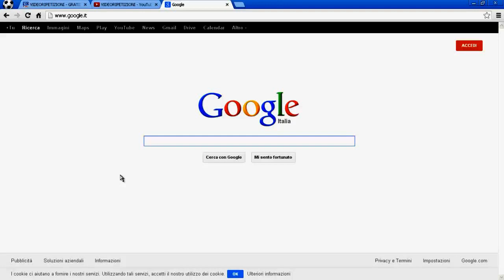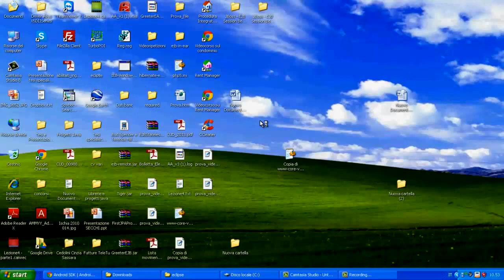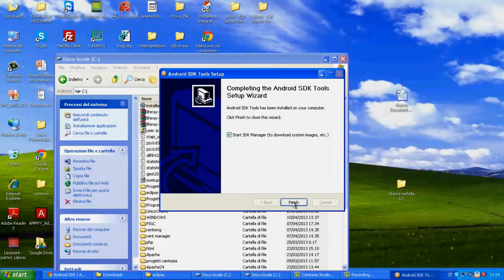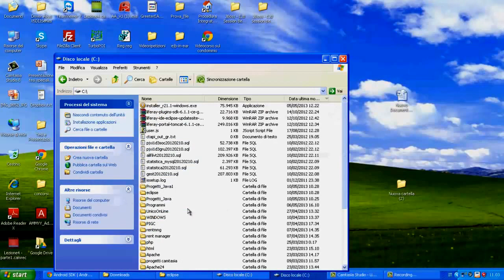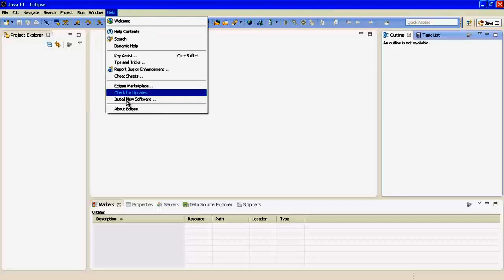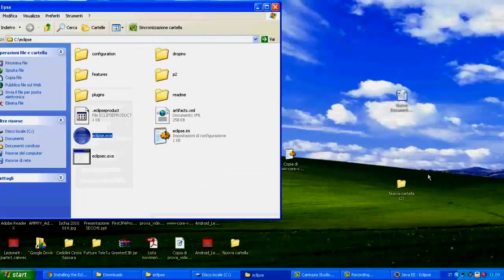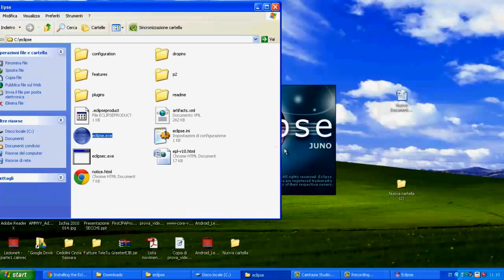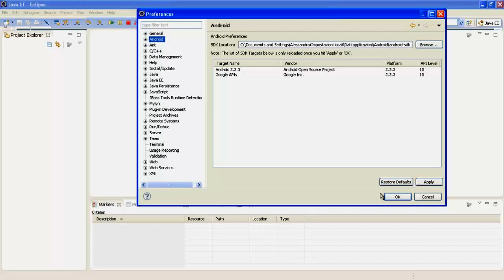IMPARA LO SVILUPPO DI APP ANDROID DA ZERO: CONFIGURAZIONE AMBIENTE DI SVILUPPO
▶▶ Scommetti Che Ti "Imparo" A Sviluppare In Java Da Zero, In 9 Giorni? Clicca qui Adesso per maggiori Info e per lo Sconto Speciale

▶ Impara a sviluppare delle app per Android in Java!!
▶ Noi partiamo da zero!! Ti interessa? ;-)
▶ L'ambiente di sviluppo per Android.

▶▶ [URGENTE] Perché Non Scarichi GRATIS i 6 Nuovissimi Video Edizione 2016? Clicca QUI:

▶▶ Qui, se ti va, trovi i corsi che ho realizzato, con uno Sconto dedicato a chi, come te, mi segue su YouTube:

► Per Impara La Programmazione JavaScript In Soli 7 Giorni, Clicca Qui

► Per Google Drive Da Zero: La Suite Office Di Google In Cloud, Clicca Qui

► Per JavaPower 1: Perché Non Sviluppi In Java In 9 Giorni?

► Perché Non Organizzi Meglio la TuaVita con Google Calendar? Clicca Qui

► Per Sviluppa Siti Internet Professionali In Solo 22 Minuti... Clicca Qui

► Dio del PHP 1: Impara PHP e MySQL, da Zero Per Portali Web..

▶ Come scarichi ed installi l'SDK di Android?
▶ Cos'è l'AVD: Android Virtual Device?
▶ Cos'e l'ADT: Android Development Tools?
▶ Impara ad installare e configurare l'ADT come plugin di Eclipse.
▶ Come configuri il plugin ADT con l'SDK Android?

▶Se ti è stata utile la nostra VideoRipetizione non dimenticare un bel Pollice Su!! ;-)
Grazie!!! Se pensi possa essere utile ai tuoi amici, condividila subito su Facebook, Twitter e G+! :D Grazie!